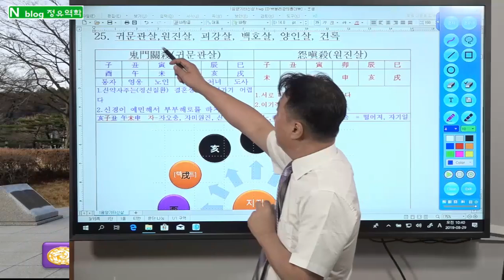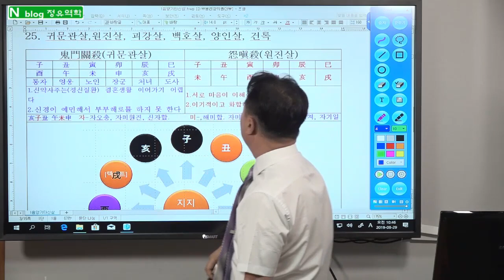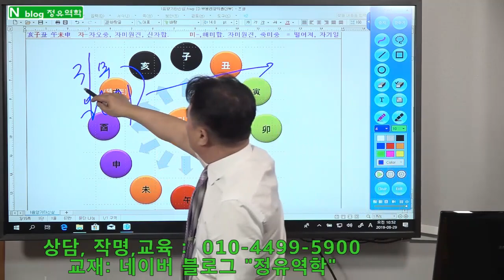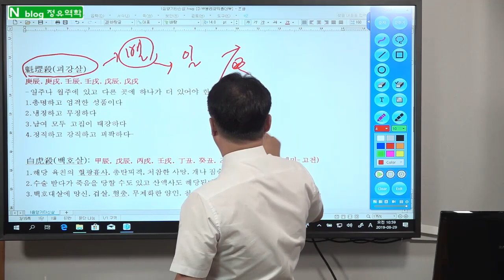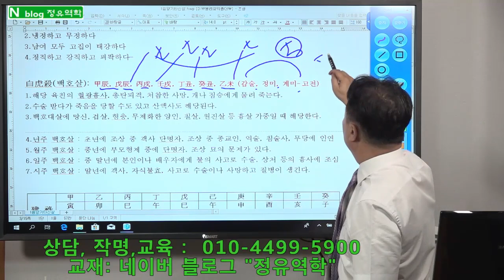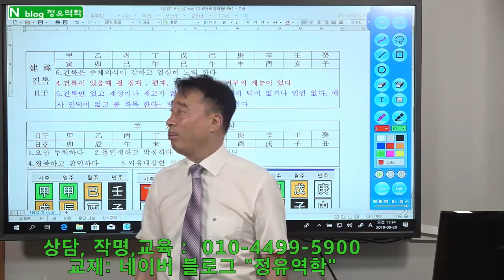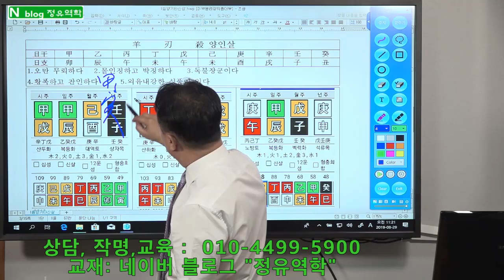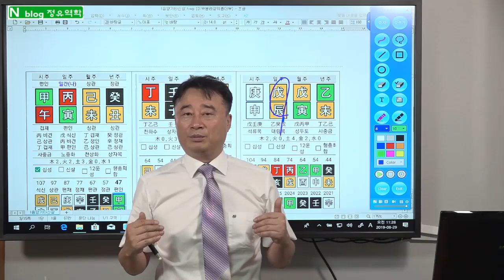원진살, 귀문관살, 괴강살, 백호살, 양인살, 건록, – 정유역학강의. 기초-지장간 11강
1.  일반사주           10만원,     (추가 1명당 5만원, 예시: 2인은 15만원,  3인은 20만원)
2.  궁합인연           15만원,     (추가 1명당 5만원, 예시: 상대가 2명이면 20만원)

3.  학생, 적성, 진학상담  10만원,    적성 대학 진학 상담 및 학생별 맞춤 공부 방법을  제시
4.  작    명,             30만원,   사주를 정확히 해석 풀이 하여 재물복, 명예, 왕따해결 등 사주에 맞는 이름

5.  택    일,             30만원,   발전가능 및 가족 조상관계 연결 조화가 되도록 택일
6.  상    속,             50만원,   사주와 연결하여 상속, 증여 관련 법적 내용과 상속에 유리한 입지가 될 수 있도록 상담

7.  선거출마,       100만원,    상대 출마자 사주를 아는 경우 더욱 정확하게 상담
8,  특별상담,         20만원,   - 명리철학 공부하는 학생만 가능 - 내사주의 원리 및 내사주로 공부하듯 설명 – 학문발전에 큰 도움이 됩니다

1. 상담방법 : 예약제- 문자로 예약 주시면 상담 일정 문자로 답변 드림.
2. 입금후 입금자 성함과 상담 예정자 사주와 상담내용 문자로 알려 주십시오.
3. 강의 상담, 공부시간 중에는 전화를 받지 못하니 예약은 문자로 부탁드립 니다.
1. 기초-지장간,                                           30만원
2. 십성심리,                                                30만원
3. 천간지지물상론 및 일간 희기론,         30만원
4. 12운성/12신살,                                      30만원
5. 풀이비법/100선/신살,                          30만원
6. 대세운법/인연법/학교진학/작명,       30만원
7. 격국론 주객론,                                       40만원